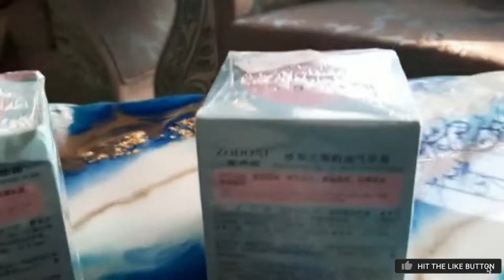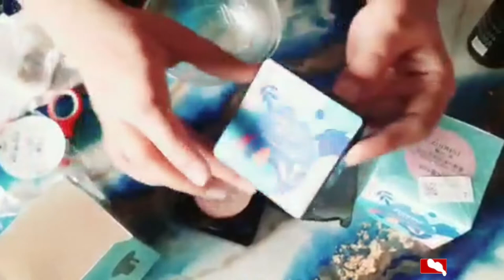Unboxing & Review of Foundation | MSJ786 Official |ZODONI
The video is about unboxing & quick review of air cushion cream foundation & mushroom puff Full-Coverage effectively conceals fine lines, acne, blackheads, and wrinkles waterproof and Long-Lasting: sweat-proof, stays long up to 18 hours Color code: natural color, ivory white

I give u honest review of this product
I buy this product from Global Collection
If u want to buy this product